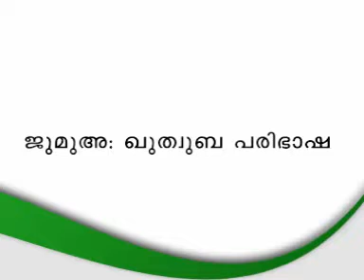Muhammed Nabi Uthama Mathrka, Dr. ASHRAF MOULAVI MADEENA.mpg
Muhammed Nabi Uthama Mathrka, Dr. ASHRAF MOULAVI MADEENA.
Madeena Islahi Centre (M.I.C)
Near Masjid Abeedar
Madeena Munawara